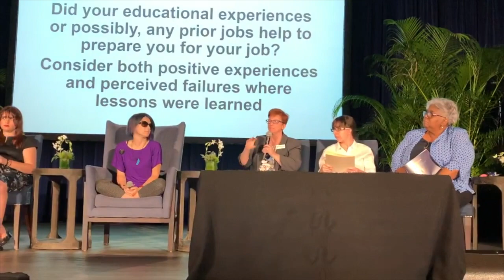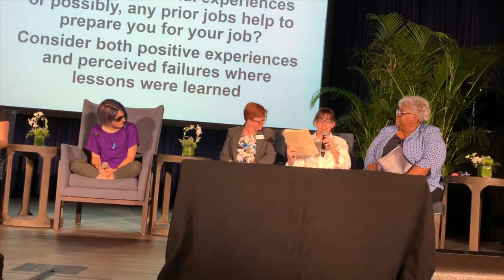Neurodiversity at Work - Neurodivergent Rebel at Autism at Work Florida (Oct 2019)